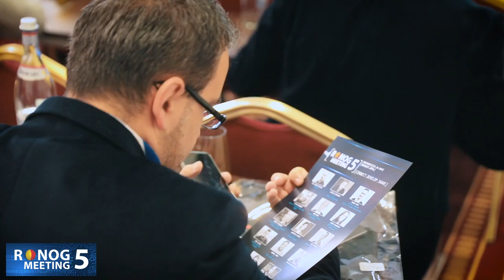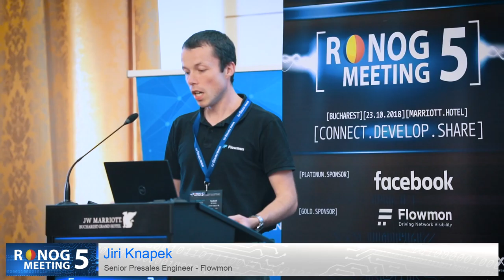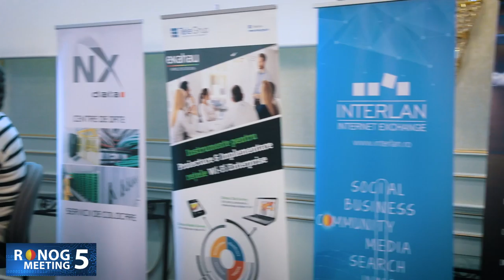RONOG 5 Interviews Full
The Fifth Romanian Network Operators Group Meeting, 23 October 2018

The RONOG conference is the meeting place of telecom specialists with the most influential personalities who support the telecommunications community at an international level.
The event was attended by representatives from companies that offer internet access services, data transmissions, voice services, cable TV, server hosting and internet domains, as well as from regulatory authorities, equipment and security solution providers and so on.

In the first section of the Policy & Governance conference, the representative of the regulatory authority ANCOM Florin Dragomir presented the evolution of fixed broadband Internet access services in Romania, Corneliu Mănescu from the Ministry of Communications and Information Society from the position of regulator and coordinator of national projects communications infrastructure, stated during the speech that the infrastructure necessary to implement Smart solutions can be found in the communications area and Varujan Pambuccian, member of the Information and Communications Technology Commission of the Chamber of Deputies, spoke about the role played by small local operators in the development of broadband services but also about the importance of intellectual property. In the next 10-15 years, labor-intensive industries will disappear, people will be replaced by machines that will do the work for them. The first industrial robots appeared in the Japanese car industry, and the field that prefers these trends is agriculture, where there are electric tractors and other intelligent machines. "A bit of 'precision agriculture' is starting to develop, both in terms of yields and costs," Varujan Pambuccian said, noting that McDonald's is working on a robot to fry and bag potatoes, fact that will lead to the elimination of a large part of the workforce.

The Infrastructure & Network Operators section was highlighted by a presentation by Jose Leitao from Facebook on using open source tools to build a network fault detection system, Mikael Holmberg from Extreme Networks presented a range of automation options for interconnects , content and cloud, Nicolae Căpușeanu spoke about the problems of underground metropolitan infrastructure in Bucharest and Rene Duhr from Interxion drew a parallel between colocation facilities and connectivity using the example of busy airports and increased sales in their commercial area.

In the Security section, Jiri Knapek from Flowmon presented a network protection and security solution, Massimiliano Stucchi from RIPE NCC spoke about the integration of AS-Sets functions in RPKI and Mihai Rotariu from CERT-RO presented the eCSI - Services project and expanded national security capabilities for interoperability.

The last section of the event featured the discussion of common rules and best practices for MANRS routing security, a global initiative supported by the Internet Society that provides critical solutions to mitigate the most common routing threats. Jan Zorz from the Internet Society, Andrei Dinu from InterLAN/Digital IT Consulting, Claudiu Foleanu from Tennet Telecom and panel moderator Gabriel Sârbu from RNT participated in this debate.

At the end, in the section dedicated to short presentations, Laurențiu Istrate from Internet Oltenia spoke about LoRaWAN networks and their utility in various fields and Laura Găbudeanu from Kinstellar briefly presented an overview of the legal implications regarding IoT and the use of data with personal character.

As every year, the RONOG event contributed to the synergy between the telecommunications specialists by launching new challenges for further debates and the development of solid partnerships. The next edition of the RONOG conference wants to remain in the foreground the same open networking platform for the members of the RONOG community!

The RONOG 5 event was hosted by the Interlan Association, the organization of telecommunications service providers in Romania with the support of partner organizations RIPE NCC, Internet Society and Euro-IX, the National Authority for Regulation and Administration in Communications ANCOM and the National Incident Response Center of Cyber Security CERT-RO, AFOR (Romanian Fiber Optic Association), as well as sponsors Facebook, Flowmon Networks, NXDATA, Tele Grup, Viva Telecom, BMS IT, Chroot. The media partners of the event were Agora, Agerpres, ECSM (European Cyber Security Month), Softlead, MediaExpres and Market Watch.